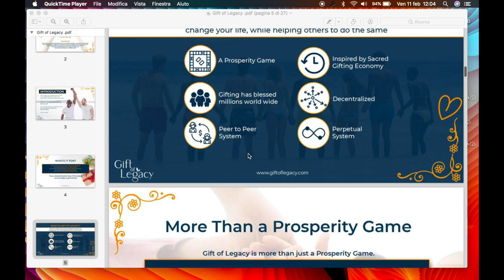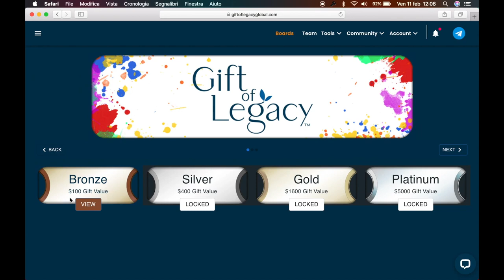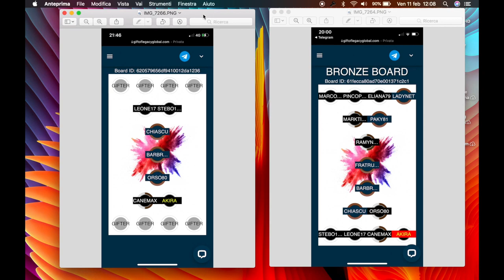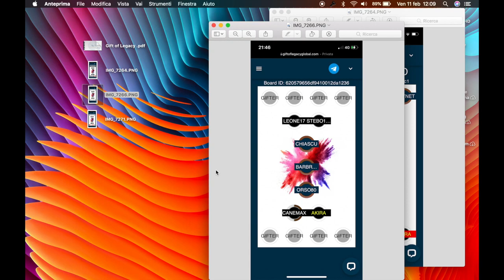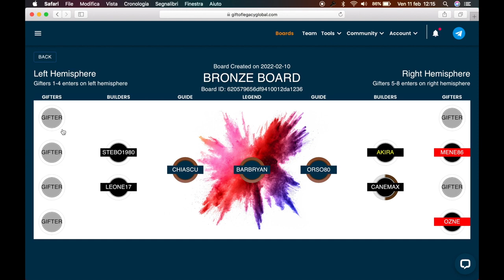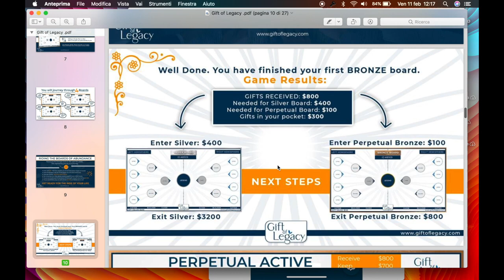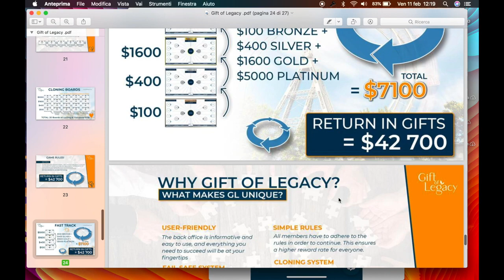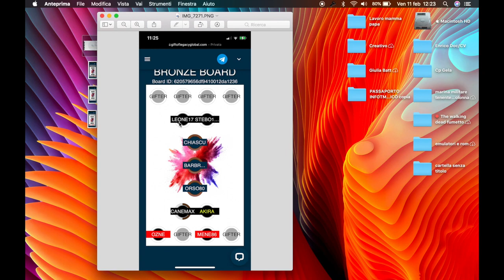Gift of Legacy Presentazione in Italiano